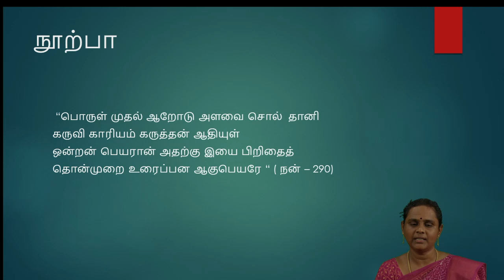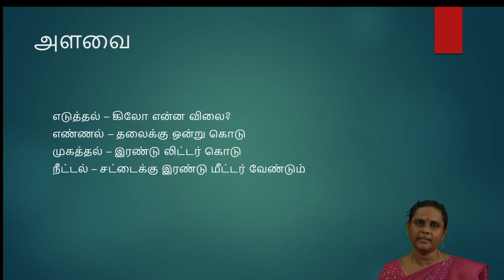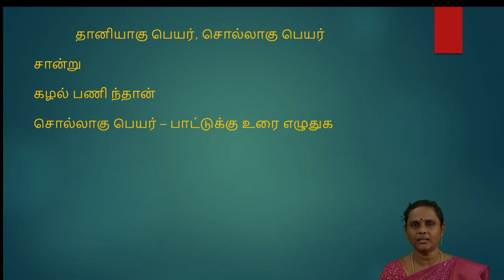ஆகுபெயர்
ஆகுபெயர் பற்றியும் அதன் வகைகள் குறித்தும் அறிந்து
கொள்ளலாம். ஒன்றன் இயற்பெயர் அதனைச் சுட்டாமல் அதனோடு தொடர்புடைய மற்றொரு பொருளுக்கு ஆகி வருவது ஆகுபெயர். பல வகைப்படும்.பொருள் முதலான ஆறு, அளவை போன்ற பல ஆகுபெயர்களையும் அதற்கான காரணங்களையும் அறியமுடிகிறது.